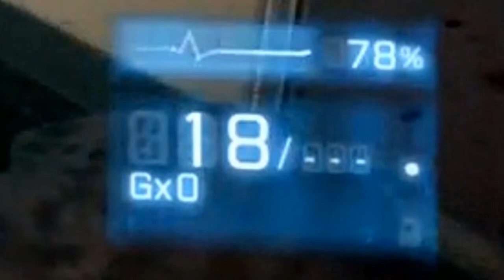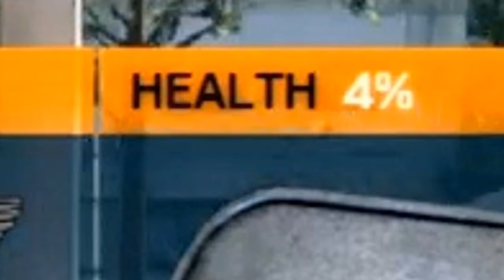BF3: 25 Rules of a Gun Master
I breakdown my first Battlefield 3 - Gun Master victory into 25 simple rules you can follow to have success in this new game mode.